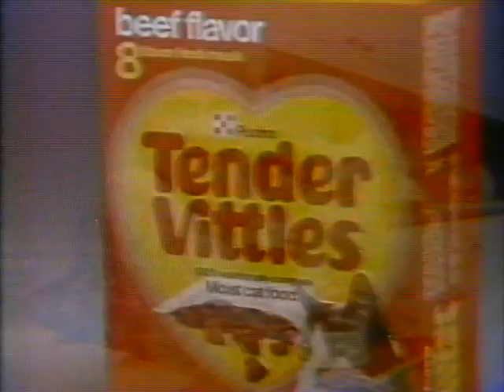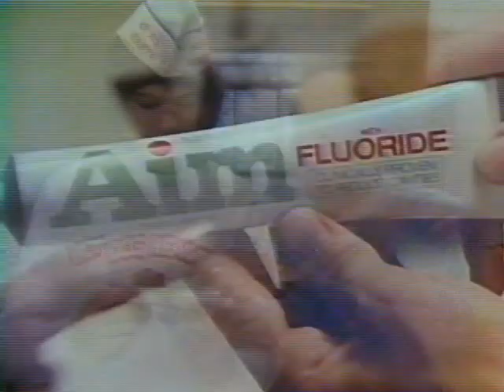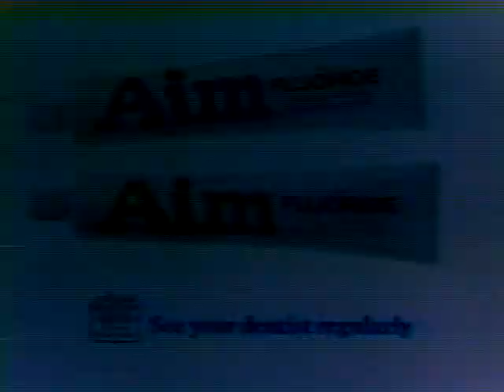NBC News Update and ad break January 1982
Willie Monroe anchors this network news update from the start of 1982, preceded and followed by several commercials and promo spots.